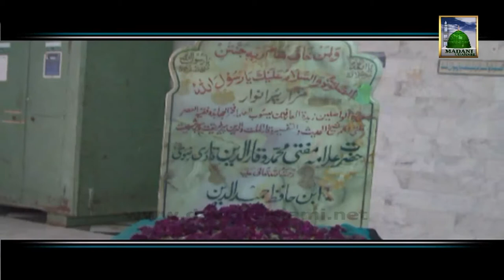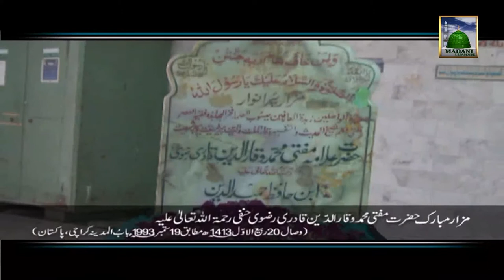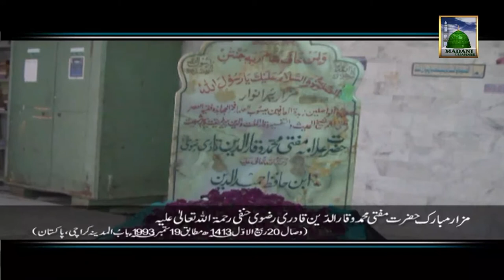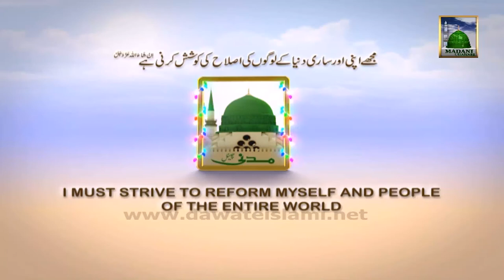History - Mufti Waqaruddin